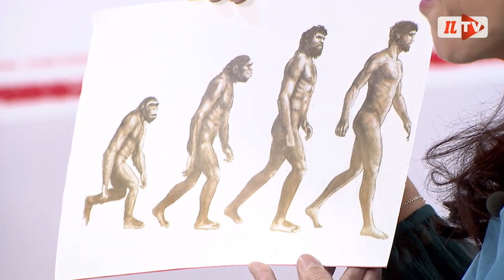Laura Huhtasaari | Sensuroimaton Päivärinta | 25.10.2017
Sensuroimaton Päivärinta -keskusteluohjelman vieraana perussuomalaisten varapuheenjohtaja ja presidenttiehdokas Laura Huhtasaari.